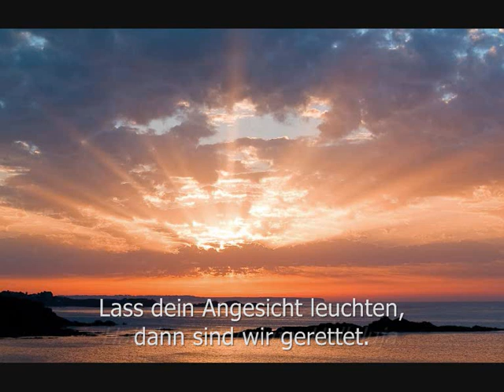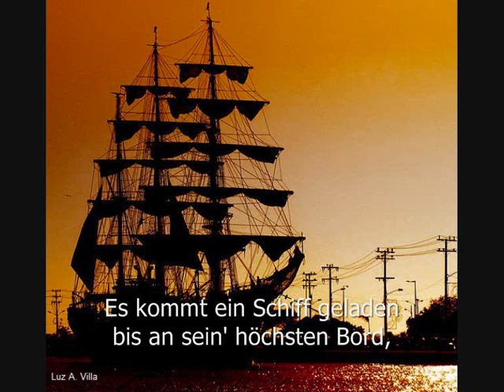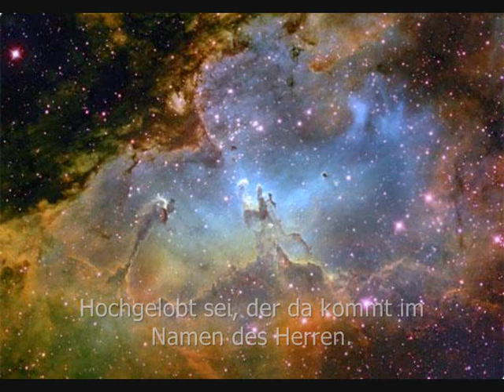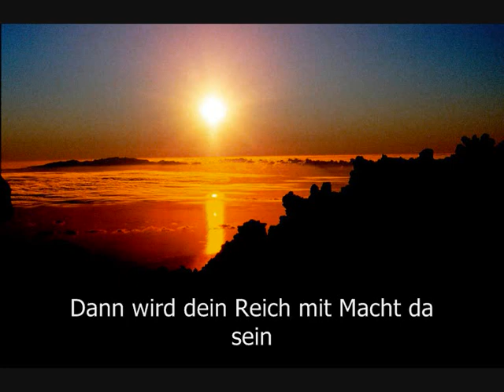Dom Münster: Gottesdienst, 29.11.2010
Mittagsgottesdienst im Münsteraner Dom am Montag, den 29. November 2010

Midday service at Munster Cathedral, Germany, on Monday, 29 November 2010

0:01 GL 107 / EG 1: Macht hoch die Tür, die Tor macht weit
2:40 GL 118/5: Freut euch allezeit: wir ziehn dem Herrn entgegen (mit Psalm 122,1-5)
4:43 GL 530/1: Halleluja
5:50 GL 114 / EG 8: Es kommt ein Schiff geladen
7:55 GL 491: Heilig, heilig, heilig, Herr, Gott der Mächte (Sanctus)
8:55 GL 905 (Münster): Dein Tag, Herr Christ, wirft seinen Schein